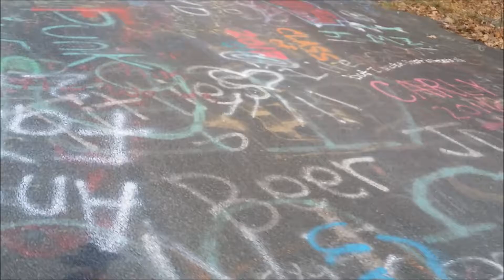CENTRAILA/SILENT HILL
VLOG
Videos and Photos, Visited Centraila, PA